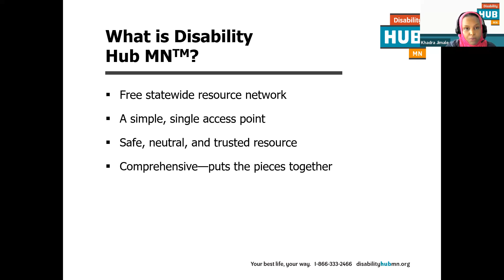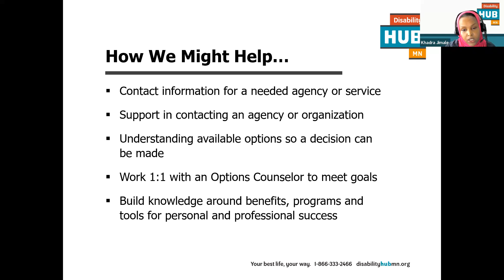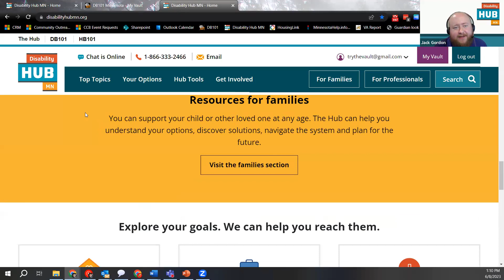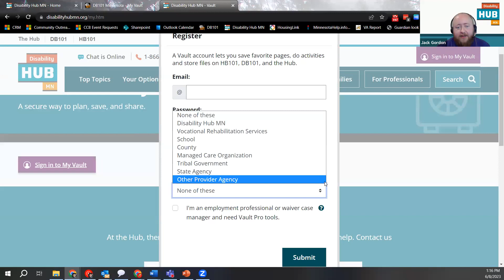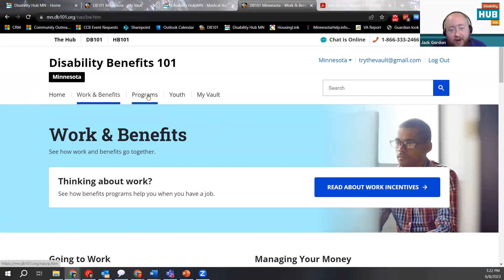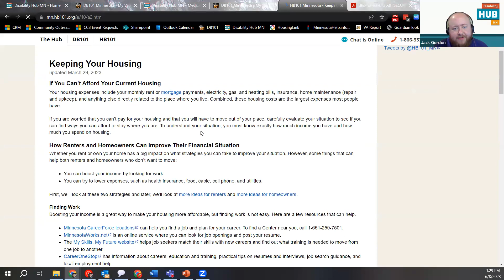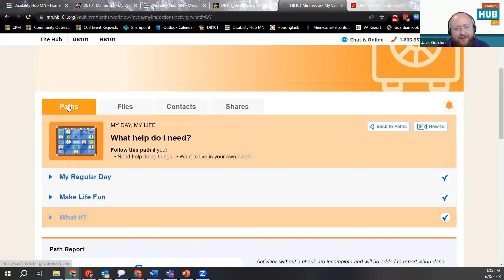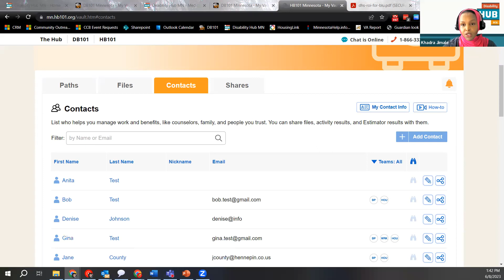Utilizing Disability Hub My Vault, Planning Activities, Tools and More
Recording from Family Voices of MN's June 2023 Virtual Family Conference

Speakers Jack Gordon and Khadra Jimale from the Disability Hub

We discuss what services the Hub can provide, as well as explain how the Hub can support you in your role. We demonstrate how to use MyVault, request benefit look ups, Hub tools, try-its and activities.